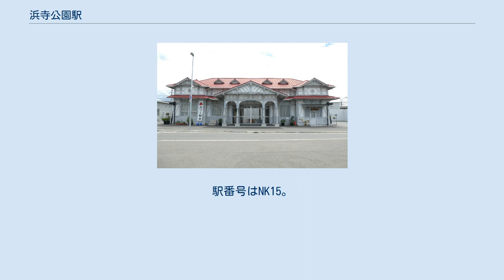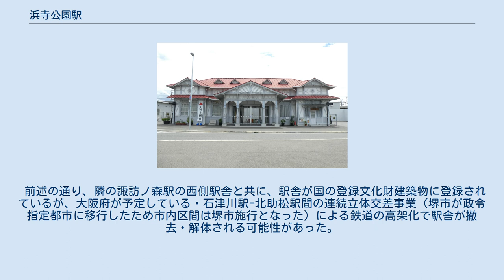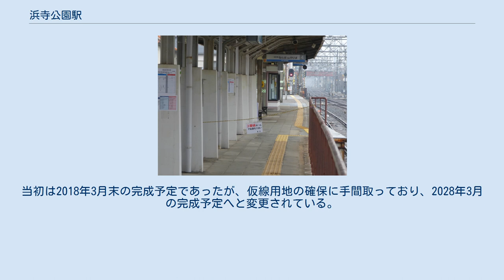浜寺公園駅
高架化工事前の登録有形文化財に登録されている駅舎 仮駅舎 浜寺公園駅（はまでらこうえんえき）は、大阪府堺市西区浜寺公園町二丁にある、南海電気鉄道南海本線の駅。
 辰野金吾の設計により、1907年に建てられた木造平屋建ての駅舎は、1998年に国の登録有形文化財に登録されている。
第1回近畿の駅百選選定駅。
現存利用されている私鉄駅舎の中では最古の駅舎である。
 一般道を通じて下記の路線に乗り換えが可能である。
 明治末から大正期にかけての浜寺公園駅。
 鉄道唱歌第5集（関西・参宮・南海篇）（1900年（明治33年）作詞）59番の歌詞にて、当駅が登場する。
 東側の改札口 待避設備を備えた2面4線のホームを持つ地平駅。
3・4番線ホーム（難波方面）側に駅舎がある。
4番線は難波駅側の切り欠き部にあり、元々はこの駅で折り返す列車が使用していたが、現在は待避線となっている。
4番ホームの反対側には5番線があった形跡が残されている。
堺・難波方面へ向かう列車で4番線ホームに入線する列車は3番線を通過し、4番線に停車する。
反対側の1・2番ホーム（和歌山市方面）は島式ホームで、地下道によって連絡している。
また、駅舎の反対側（線路の東側）にも改札口があり、1・2番ホームと構内踏切によって繋がっている。
便所は改札内にあり、水洗式（2003年の改修工事完成前は汲み取り式）。
 渡り線がないため当駅では列車の折り返しはできない。
かつては難波方に渡り線があったが撤去され、当駅折り返し列車の設定はなくなった。
ただ、普通浜寺公園の幕（1000系では浜寺公園の行先幕）は残されている。
4番線に営業列車が入らない時間帯はロープによって立ち入りが制限されている。
 1, 4番線は優等列車の待避に使われる。
特に朝ラッシュ時上りと夕ラッシュ時下りはほぼ全ての普通（上り準急は全て）が当駅で優等列車を待避する。
 駅舎は1907年(明治40年)に現在の駅名に改められた時から現存するもので、私鉄最古のものとされている。
辰野金吾設計の木造平屋建ての洋風駅舎（辰野が初めて手がけた駅舎）である。
柱や梁を表に現したハーフティンバー様式で造られている。
駅舎正面向かって右側にあるかつての一等待合室は現在「浜寺ステーションギャラリー」として使われ、左側は駅事務室となっている。
テレビ番組等でもしばしば紹介され、近代建築の代表作の一つとして知られる。
なお、近江鉄道日野駅、桜川駅の駅舎は同鉄道の資料によれば当駅より古い1900年(明治33年)開業以来のものとされている。
 2019年（令和元年）次の1日平均乗降人員は4,274人（乗車人員：2,158人、降車人員：2,116人）である。
 各年度の1日平均乗降・乗車人員数は下表の通り。
 阪神間の住宅地とよく似た雰囲気を持ち、数寄屋造りの豪邸やスペイン風の洋館など豪壮な邸宅が建ち並ぶ。
 前述の通り、隣の諏訪ノ森駅の西側駅舎と共に、駅舎が国の登録文化財建築物に登録されているが、大阪府が予定している・石津川駅ｰ北助松駅間の連続立体交差事業（堺市が政令指定都市に移行したため市内区間は堺市施行となった）による鉄道の高架化で駅舎が撤去・解体される可能性があった。
この問題は長年議論されたが2006年11月7日に事業認可が降り、高架化が決定した。
当初は2018年3月末の完成予定であったが、仮線用地の確保に手間取っており、2028年3月の完成予定へと変更されている。
 なお、浜寺公園駅舎に関しては2008年2月7日に開催された「浜寺公園駅及び諏訪ノ森駅舎保存活用にかかわる懇話会」の最終会合で高架に伴って造られる新駅正面に移築されることが決まっており、2016年1月28日未明の最終電車取扱い後に駅としての運用が終了して閉鎖された後に、仮駅舎へ移転した。